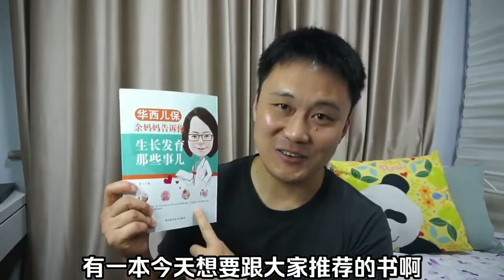Wu Bin Vlog: Làm thế nào để chọn nơi giữ trẻ của một đứa trẻ